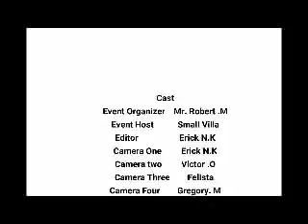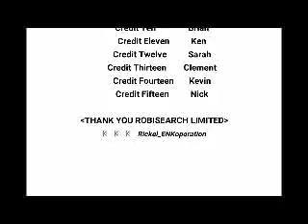BEST COMPANY TO BE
we deal with point of sale system, Biometric time attendance, Bulk SMS, security alarm system, and website and logo design.